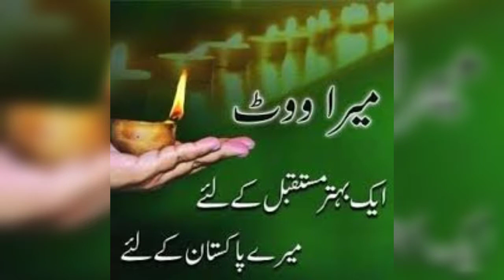Election Day || Niklo Pakistan Ki Khatir || Election 2024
We are passionate about technology and love to unbox the latest gadgets. Here, you'll find unboxing videos of the latest smartphones, laptops, and other tech products, as well as detailed reviews, comparisons, and tips on how to get the most out of your tech.
We also cover the latest technology news and trends, so you'll always be up-to-date with the latest happenings in the tech world.

Azad Chai Wala Online Computer Courses
Discount & Ref Link⬇️
App Development Course